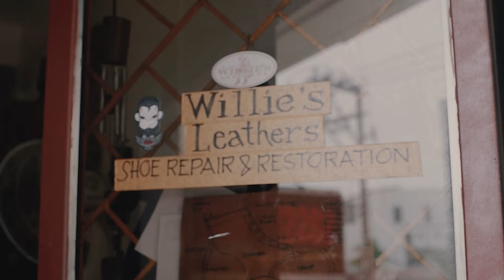The Story Behind the Leather | Willie's Leathers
We use high-quality materials from top International Heritage Brands and while keeping the traditional resoling and shoe restoration practices.
719 Sgt. Bumatay St, Plainview, Mandaluyong City 1550 Mandaluyong, Philippines

(Re)Built To Last Some More – Willie’s Leathers

Willie Carmona, the cobbler and creator behind the brand Willie’s Leathers, is in the shoe repair business. Like a lot of those who get into it for the love, he puts remarkable effort in the preparation and restoring of shoes himself. He does all the careful and tedious processes -- from welt construction to installation of steel attachments, hand stitching, buffing, cleaning, up to even conditioning. But more than the work is the love and care he puts into every pair that comes his way.

Willie’s passion and love for leather started when he was just a kid. During his childhood, Willie would be cleaning his father’s shoes while his older siblings would chat and bond in their parents’ room. His interest did not falter at all as he grew older, as he pushed to practice his craft more by getting himself into Facebook groups where he bought and sold personally hand-restored shoes as a side-gig. Eventually, with the encouragement of his wife Rosie, Willie was able to grow and turn his side-venture into a full-blown business. Now, Willie has just opened up shop in Mandaluyong, where he caters to anyone who’s in need of shoe restoration, repair, and cleaning services.

SYSTEM SPECS:
⚠️AMD Ryzen 5 2400G with Radeon Vega Graphics (8 CPUs), ~3.8GHz
⚠️16GB RAM
⚠️NVIDIA GeForce
     GTX 1060 6GB